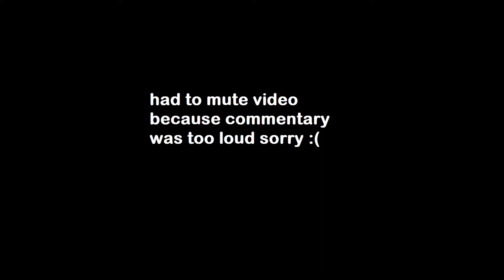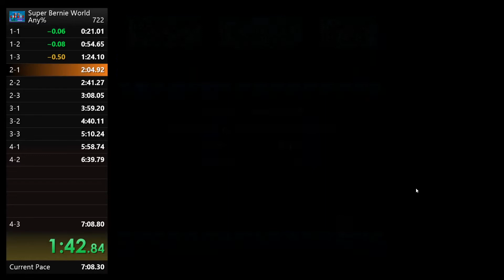Super Bernie World Any% - 7:07 [Tied WR]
Tied WR based on Speedrun.com's timing methods. Extremely happy with this, except for the stupid bonk at the end of 4-3 (not sure exactly how much that lost me) and the awful 3-3. Probably done with this game for real, now.

Stardust Speedway (Good Future) - Sonic CD (US)
Stardust Speedway (Present) - Sonic CD (US)
Can You Feel The Sunshine (Instrumental) - Sonic R